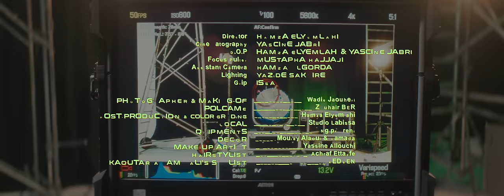Mehdi Mozayine - MTITTI ( EXCLUSIVE MUSIC VIDEO ) مهدي مزين - متيتي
Performed & Composed By : Mehdi Mozayine
Lyrics : Mohamed El Maghribi
Music Production : Bilal Africano
Solo : Nabil Habra

Director : Hamza Elyemlahi

شوفي حياتي وحالي كي ولى
راني نموت على حبك
رجعي ما تقوليش لا
ا لالة الالة
عشقك انا عايش بيه
قلبي بشوفة كا تحييه
شحال وانتيا بعيدة عليه
ما خلا را ما خلا
مللي صبر لدابا

ااا ياياي
اش بغيتو عندي يا حسادي
واياياي
خليتوها تخاصمني و تعادي
اياياي
وا حبنا ياك كان فطريقو غادي
وا ياياي
ارتاحتو
واياياي

اش ربحتو
اااااااا
شتكوم فرحتو
اااااا
دابا نتسامحو
اااا
ليوم نتصالحو
اااا

حبي فقلبها متيتي
تا حد ما يدي بلاصتي
ضحكو فينا نونونو
تشمتو فينا نونونو
انا وهيا وي وي وي
غي بالنية وي وي وي
ما تفرقونا لا لا لا
ما تغلبونا لا لا لا
حبي فقلبها متيتي
ضحكو فينا نونونو
تشمتو فينا نونونو

عطيتك انا عاهد وكلمة
خلينا من Les paroles
اللي دغيا يطيرو فسما
اماما اماما
يا راه بيني وبينك Lien
ما يقدرو عليه العديان
شافو حياتنا كا تزيان
هيا تعما و هيا تعما
بعيون دوك الكدابا

ااا ياياي
واياياي
اياياي
وا ياياي
ارتاحتو
واياياي

اش ربحتو
اااااااا
شتكوم فرحتو
اااااا
دابا نتسامحو
اااا
ليوم نتصالحو
اااا

حبي فقلبها متيتي
ضحكو فينا نونونو
تشمتو فينا نونونو
حبي فقلبها متيتي
ضحكو فينا نونونو
تشمتو فينا نونونو

ا لالة الالة
مللي صبر لدابا